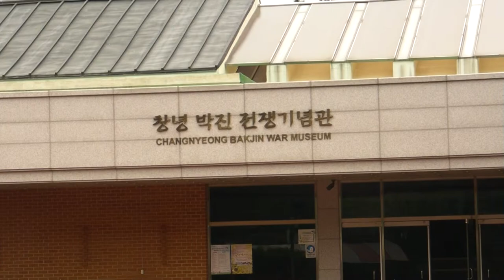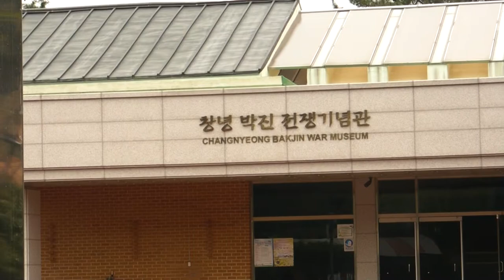창녕 박진 전쟁기념관(Chandnyeong Bakjin War Museum)을 가보니... 미국의 6.25도움 -지역에서 세계로, 안동데일리TV